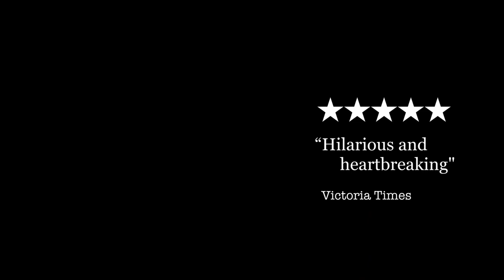Forget Me Not - The Alzheimers Whodunnit (Promo Trailer)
The one-man murder mystery now being used to train healthcare staff.